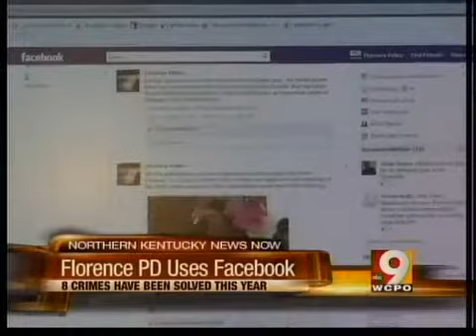Florence uses Facebook to solve crimes.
They've solved at least 8 cases with tips from the community in the last year.